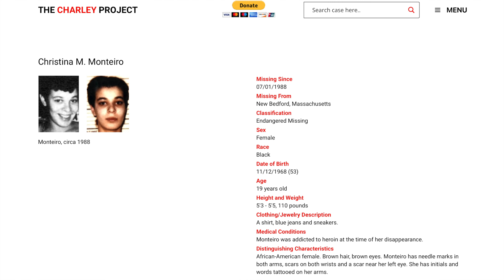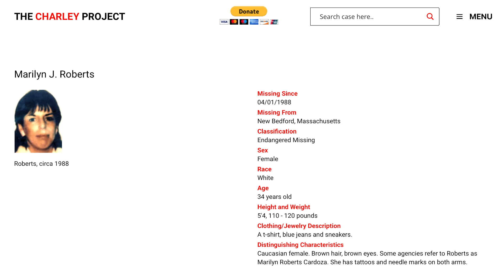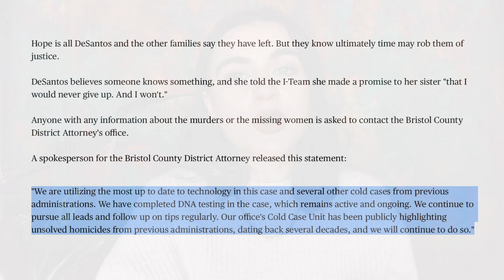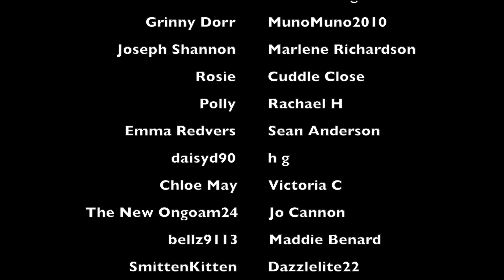Serial Killings Still Unsolved After 34 years: THE NEW BEDFORD HIGHWAY KILLER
WHAT I'M WEARING:
SHIRT ► ASOS
NECKLACE ► Lovisa
LIPS ► NARS Matte Lip Pencil 'Walkyrie'

SOURCES:
Shallow Graves by Maureen Boyle